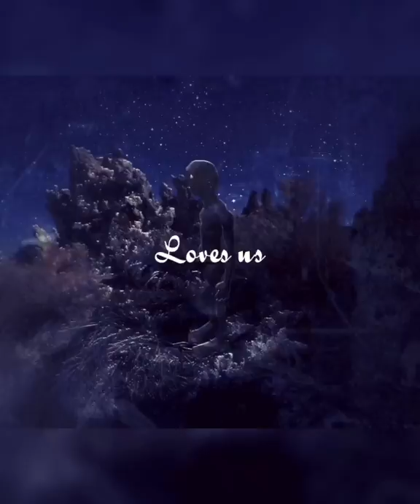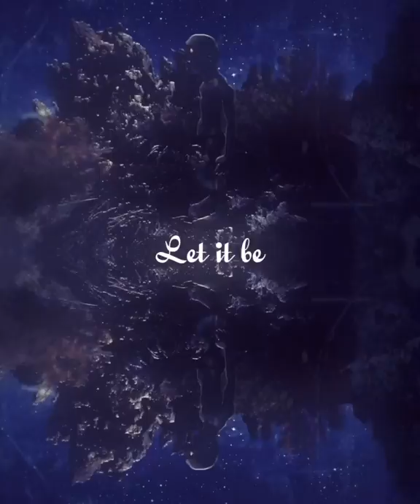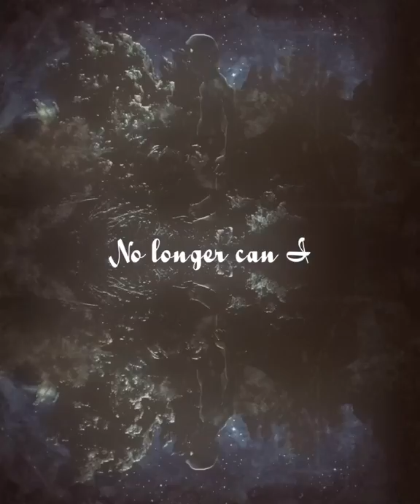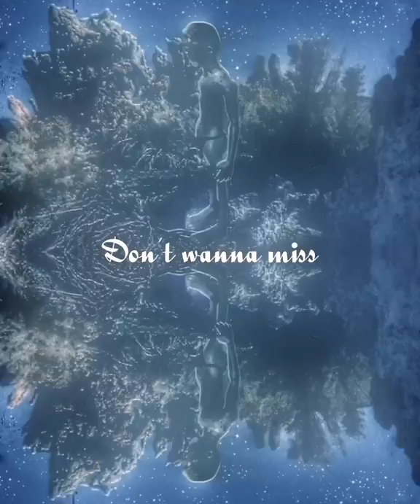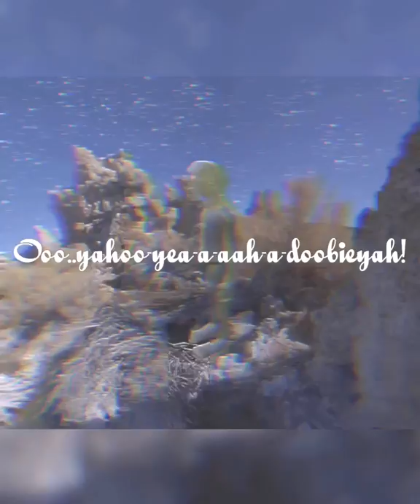Sméagol’s Song (Lyric Video)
Smeagol’s Song with Lyrics:
It’s like the storytelling of prog rock songs had a baby with steely dan and that baby decided to make electro funk- Joshua Carruthers: professional